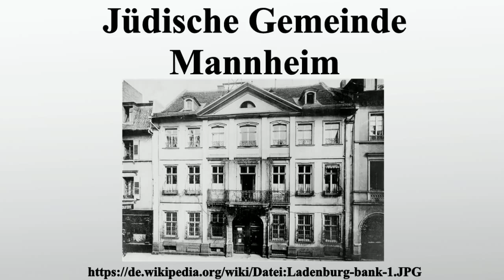Jüdische Gemeinde Mannheim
Vielen Dank für Ihre Unterstützung:

Die Jüdische Gemeinde Mannheim ist eine jüdische Gemeinde, die seit der Mitte des 17.Jahrhunderts in Mannheim existiert.

Bild-Copyright-Informationen
Urheber Info: Der ursprünglich hochladende Benutzer war Dobschuetz in der Wikipedia auf Deutsch